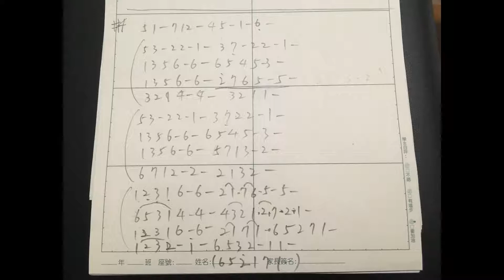Mayday五月天[一半人生] piano cover. 簡易和弦 Produce081